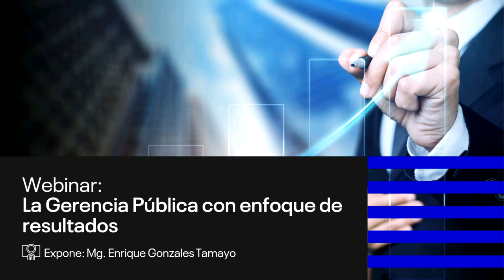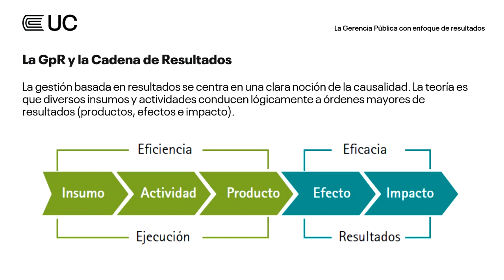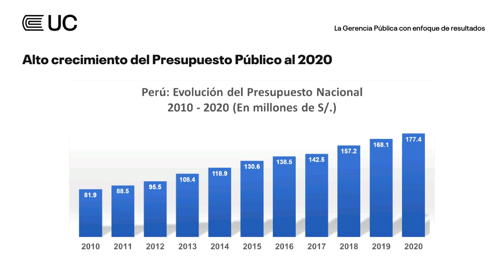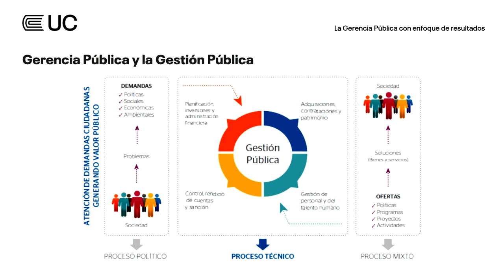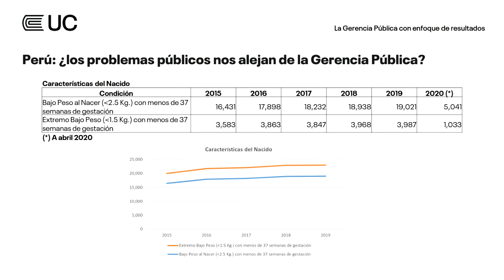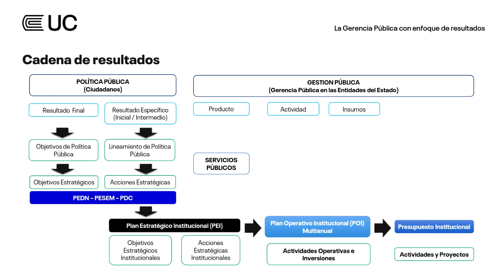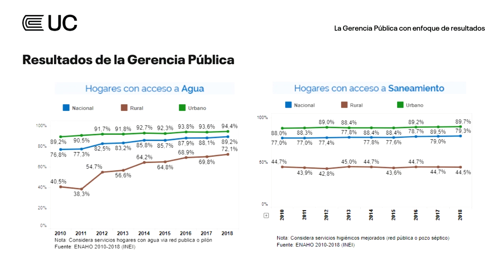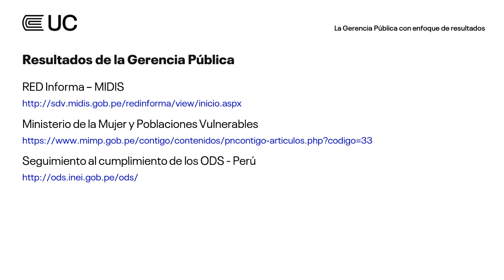Webinar: La Gerencia Pública con enfoque de resultados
Si te perdiste nuestro webinar La Gerencia Pública con enfoque de resultados, vuélvelo a ver aquí. A cargo de Enrique Gonzales Tamayo,
consultor Senior en Planeamiento Estratégico y Gestión de Inversiones (PMI)